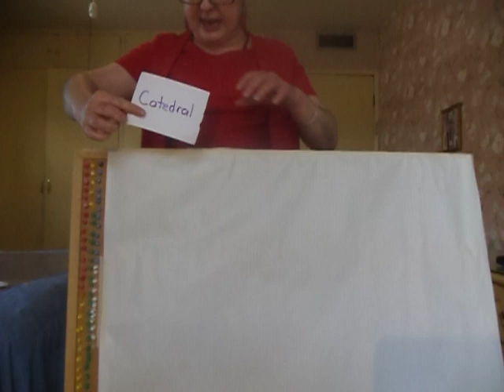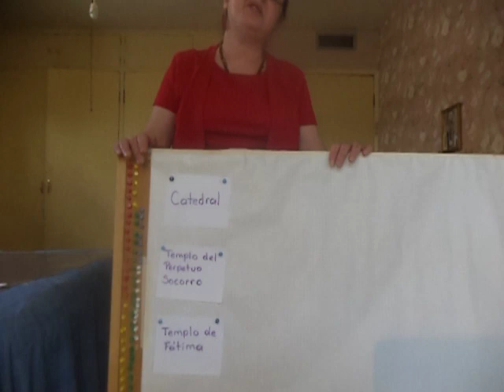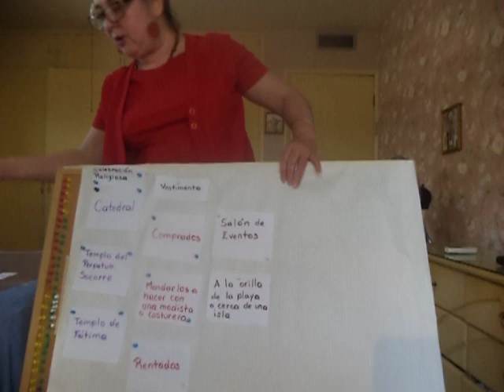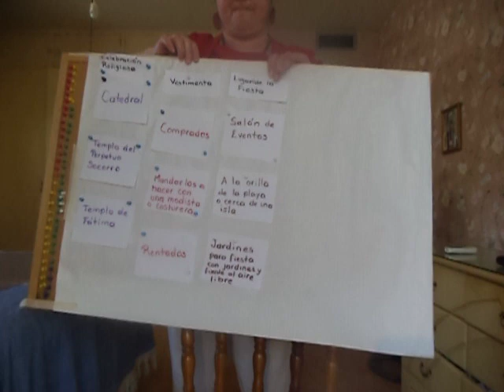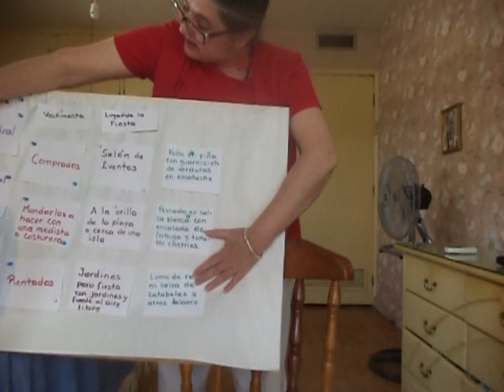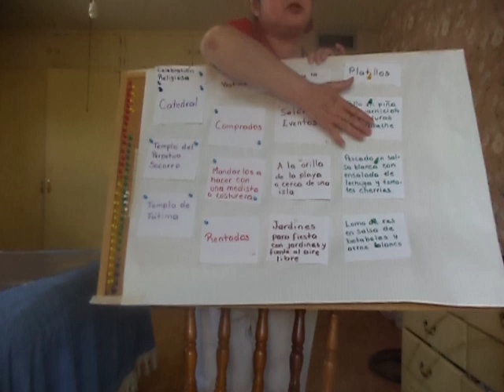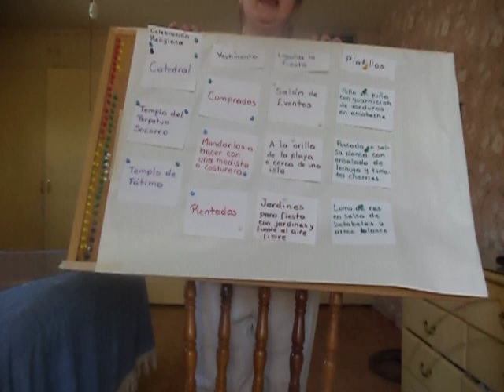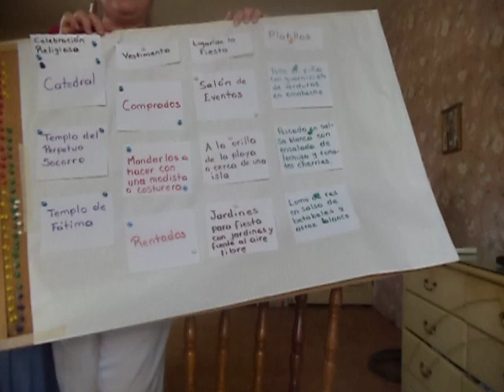Diagrama de Afinidad o KJ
El diagrama de Afinidad o KJ es una herramienta de Calidad y Productividad que organiza una lluvia de ideas de un equipo o grupo de personas con un objetivo en común.

Seguramente te estarás preguntando si éstas herramientas de calidad pueden ser utilizadas en la vida diaria, pues bien, la respuesta es un TOTALMENTE SI, por eso te presento un ejemplo con un tema de la vida cotidiana, como la organización de una fiesta de 15 años, bautizo o boda.

Como lo explico en el vídeo, utilizo solamente pocos rubros a manera de ejemplo para simplificar las cosas, si quieres hacerlo de forma más detallada, podrás agregar tantos rubros o categorías como te sea conveniente.

Recuerda apoyarme con cuatro cosas para seguirte compartiendo mis conocimientos y experiencias.

1.,- Regálame un "Thumbs Up" es decir, un pulgar hacia arriba

4.- Déjame tus comentarios, si tienes algunas experiencia con éste tema y si lo has aplicado en alguna ocasión o si no lo conocías y ahora que lo conoces, sabes que te será muy útil y también, si quieres que trate algún tema en especial.

Con un saludo cordial, quedo de ustedes.

Maestra Zoila Reyna Jaime González 🍎
Nivelación Académica 📚
Durango # 738 Norte
Cd. Obregón Sonora 🌵
México. 🇲🇽